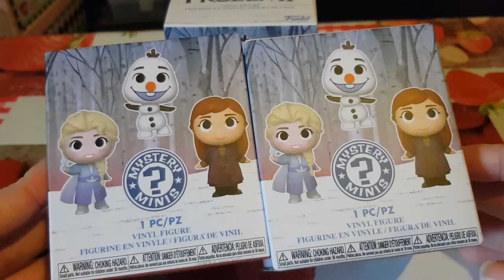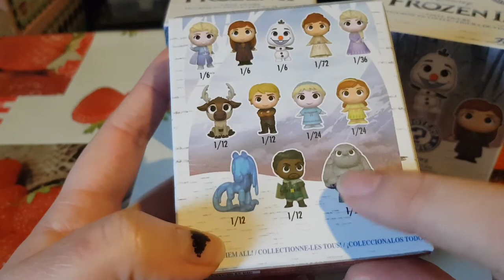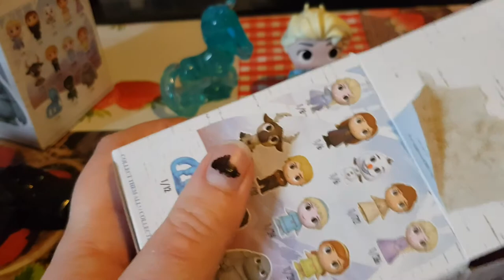Ouverture de mystery minis de la Reine Neige 2